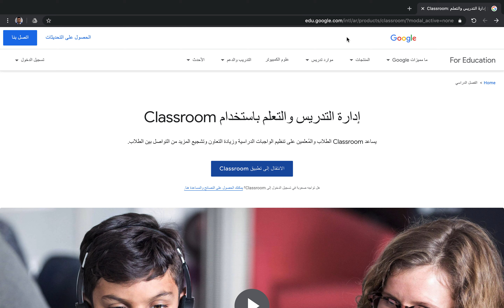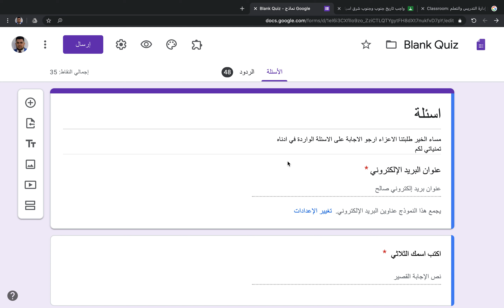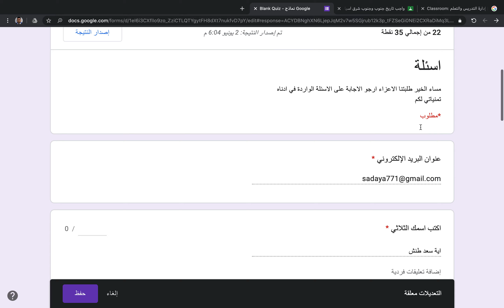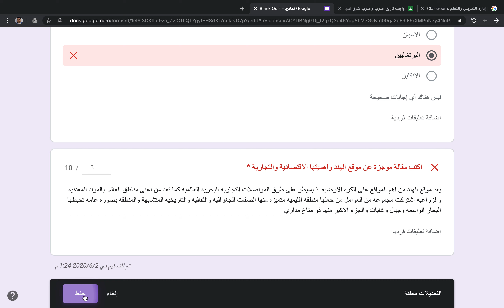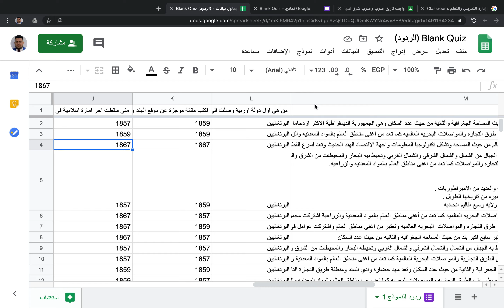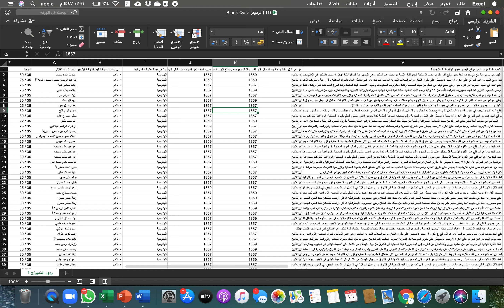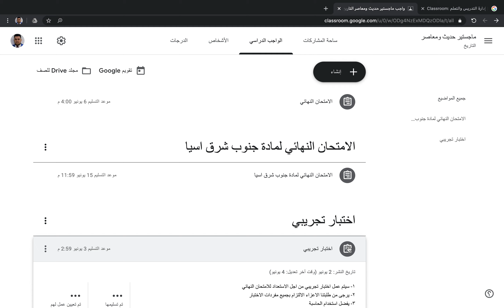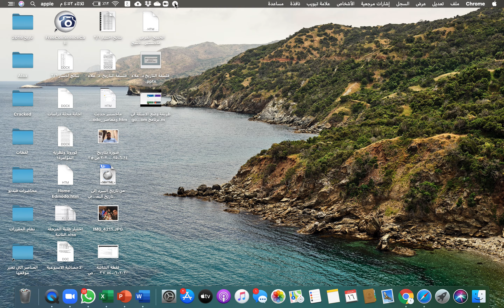التصحصح الالكتروني برنامج كوكل كلاسروم د. علاء العامري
فيديو توضيحي لعملية التصحيح الالكتروني في برنامج كلاسروم تسجيل الدكتور علاء العامري كلية الاداب-الجامعة المستنصرية